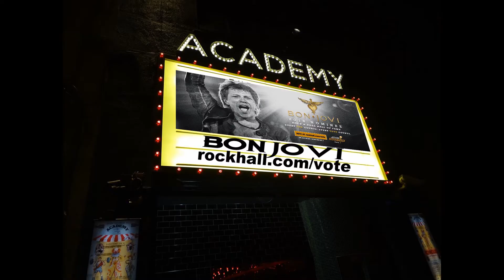Stranger things have happened - Bon Jovi Rock n Roll Hall of Fame 2018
Voting Video 3